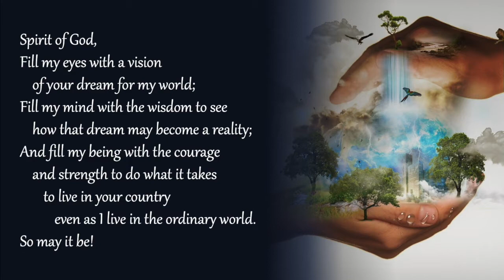Living in God's Country: Chapter 01 - The Day of The Lord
For a large proportion of the Christian population, the kingdom of God is the place we go when we die. It is synonymous with ‘heaven’, the place of bliss and everlasting living that we go to in the afterlife. But this is not at all what Jesus was talking about. So, in this series, I want to invite us to take a trip into the Commonwealth of God—or a trip into God’s country, if you like. I want to uncover the Old Testament foundations that informed Jesus’ metaphor and then see how he developed those ideas in his own life and preaching. And finally, we’ll see what this all means for us.

And one lens we will use for this journey is the 'Day of the Lord'. At its heart, the vision of the Day of the Lord was a dream of hope. Israel spent most of its history oppressed, either by corrupt leadership or by enemy nations that conquered and occupied the land. But they believed they were God’s chosen people and so they were confused that God would allow them to suffer so much. Into this turmoil, the prophets spoke of a time when God would bring all nations together in peace and harmony.